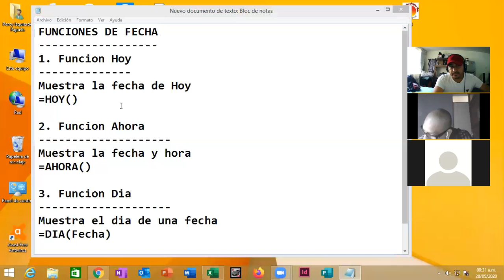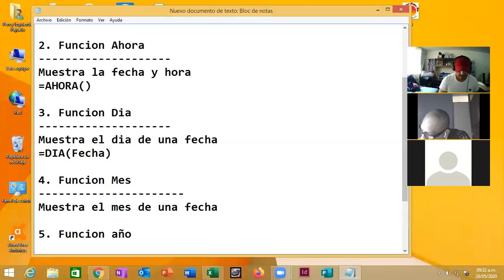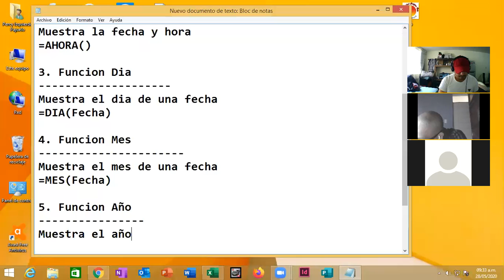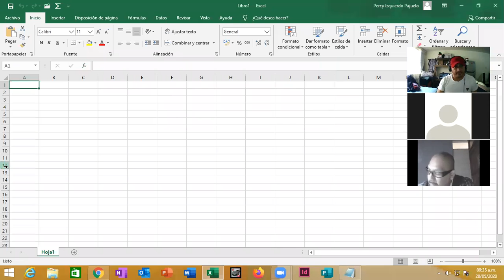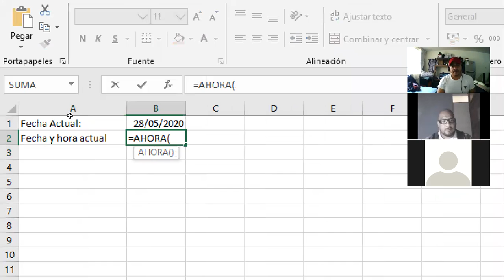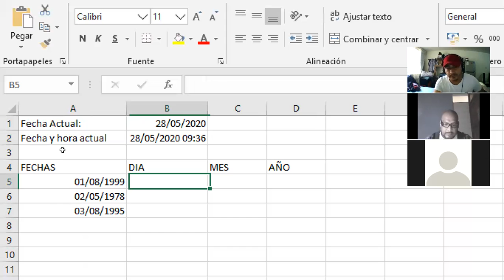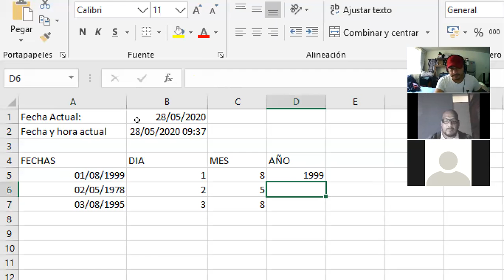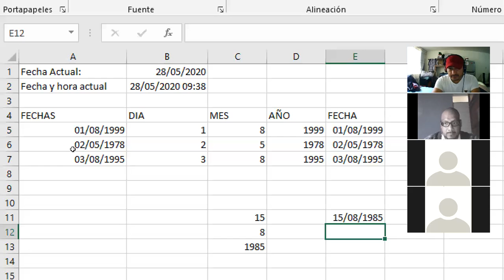Reunión Excel I